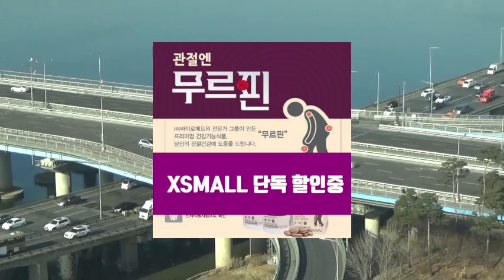[그것은 알기 싫다]303b. 2019 설맞이 기사읽기놀이(2/3):나는 스마트폰을 잘샀으며 스스로를 3인칭으로 부르고 싶다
참고문헌:

사무실에 놓은 아이폰 '실시간 듣기'···에어팟 도청 논란 : 중앙일보 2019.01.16.

문대통령에 '과격댓글' 질문 박정엽기자에게 쏟아진 건... : 조선닷컴 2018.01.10.

귀신하고 동승을 하셨나? : 뉴스타운 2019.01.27.